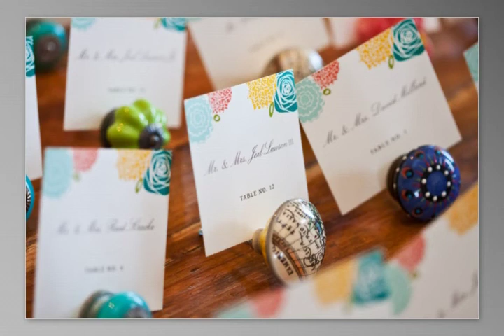Tori and Nick Wedding - Easton Events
Tori and Nick. An Easton Events wedding. Photography by Holland Photo Arts.